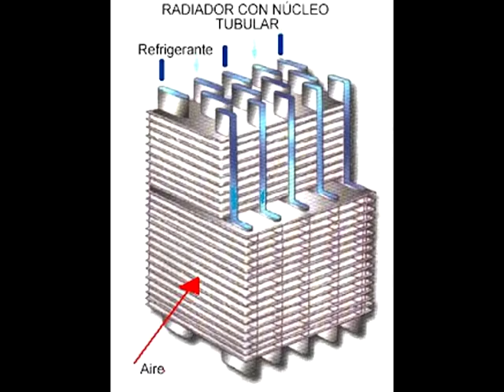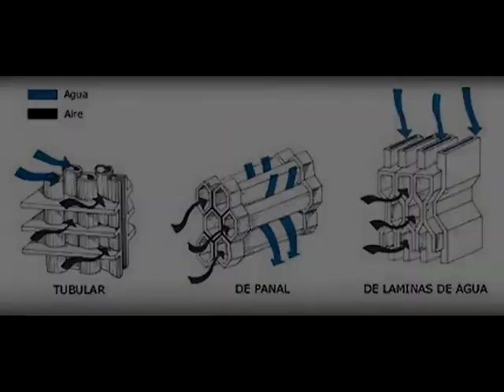COMO SOLDAR ALUMINIO (Radiador de agua automotor) bien explicado con barilla con fundente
se explica como soldar un radiador de agua de vehículo peugeot 306, el que fue  dañado por la fricción que se produjo con el antes mencionado y carrocería del automotor